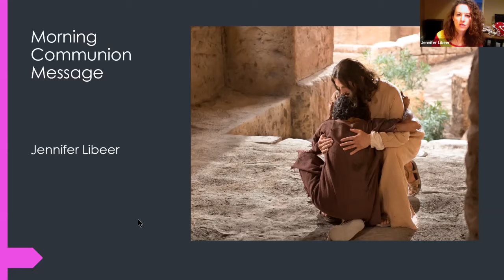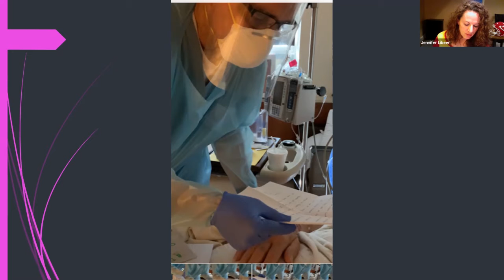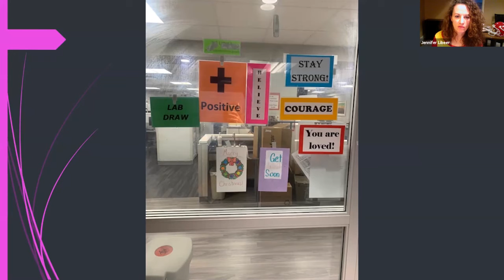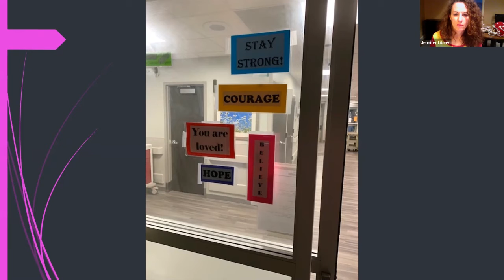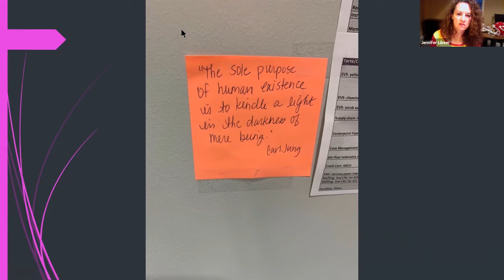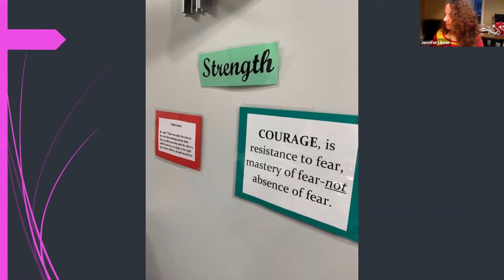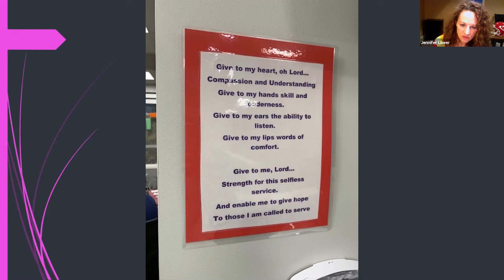Jennifer Libeer on "Proclaim Wholeness"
January 7, 2021 message by Jennifer Libeer, "Proclaim Wholeness," Mission Road Community of Christ